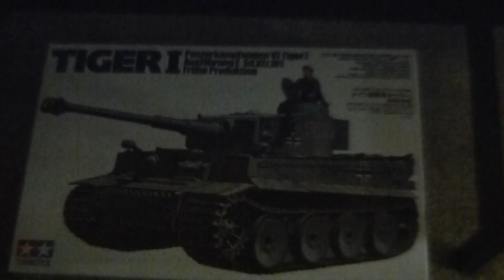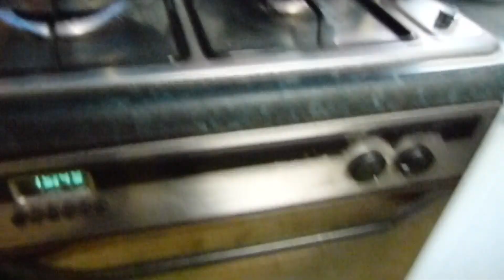Christmas 2010.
Getting the Xmas grub ready !